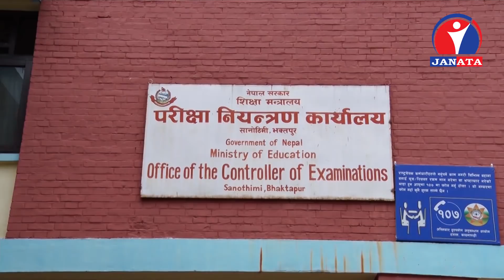Maithili Samachar || मैथिली समाचार - 2076 Ashar 11